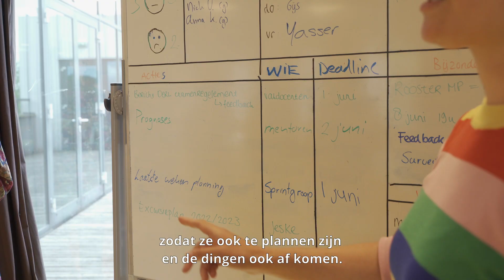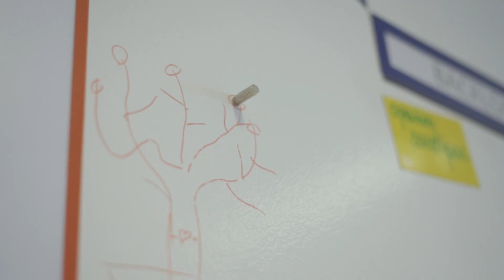Hoe UniC haar onderwijs verbetert mbv het Organisatorisch bord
In deze video laat VO-school UniC zien hoe zij hun teams meekrijgen mbv het Organisatorisch bord. Video met ondertiteling.